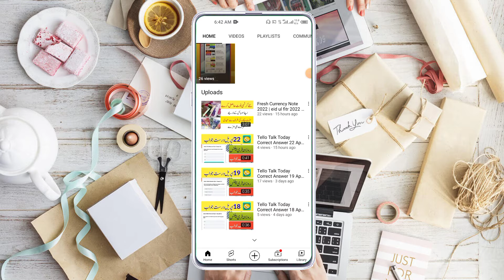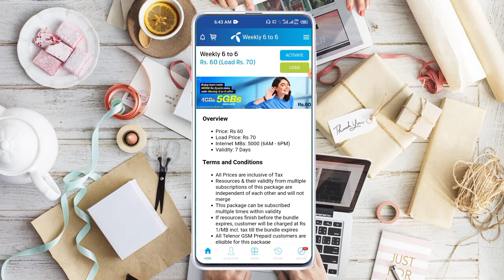Telenor New Sasta Internet Package 2022 | Telenor Free Internet 2022 New Code today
I am back with Telenor new free internet 2022 code can you think this is most exciting offer from Telenor you will get 50GB internet data for a month at a cheap price

Queries Related To Video :
1] Telenor Free Internet 2022
2] Telenor Free Internet 2022 new code
3] Telenor sastey internet packages monthly
4] Telenor 50GB monthly package cheap price
5] Telenor sasta monthly package
6] Telenor cheap monthly packages
7] Telenor internet packages monthly code
8] Telenor internet packages 30days